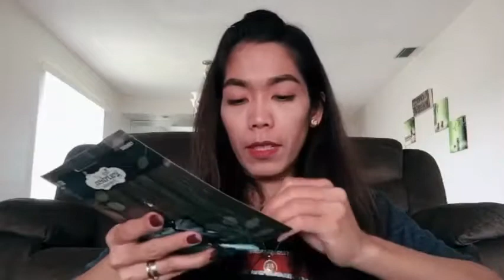Filipina&AmericanCouple; My DIY Dream Catcher..